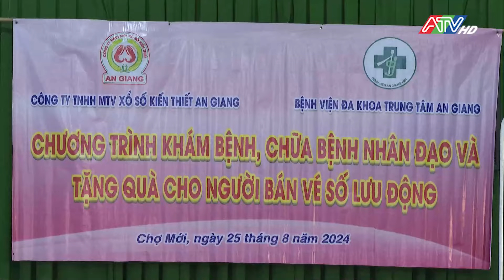450 người bán vé số lưu động được khám bệnh và trao tặng quà | Đài Truyền hình An Giang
450 người bán vé số lưu động được khám bệnh và trao tặng quà | Đài Truyền hình An Giang